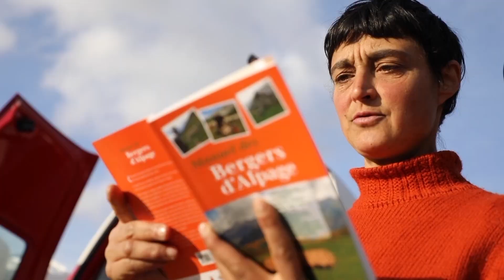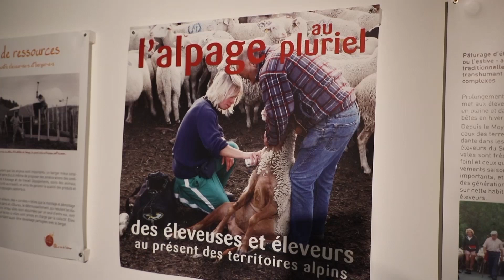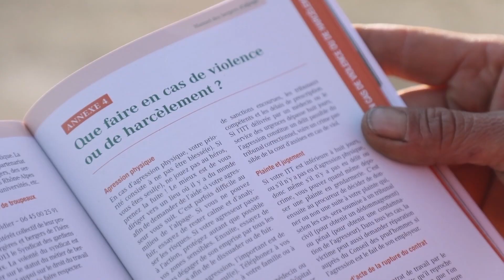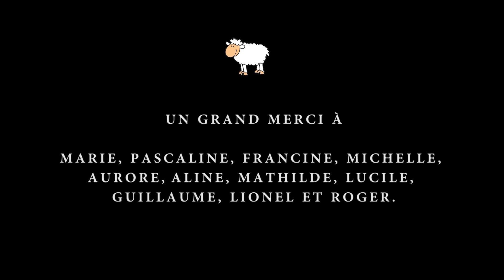L'aube des bergères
Aujourd'hui en France, sur un millier de bergers transhumants, un tiers sont des femmes. Leur retour en haute montagne, depuis une vingtaine d'années, contribue à l'amélioration des conditions de travail des acteurs de la profession, mais fait également surgir la probématique du harcèlement sexuel. Ce sujet encore très tabou est abordé dans le documentaire « L'aube des bergères » réalisé par notre journaliste Elsa Hellemans.